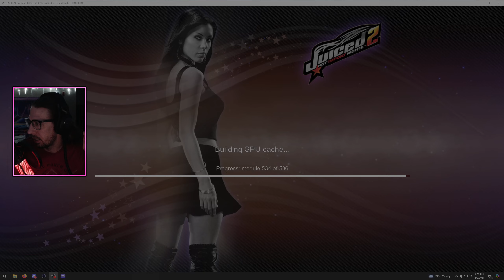This Version is INSANELY Different... | Juiced 2: Hot Import Nights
Juiced 2: Hot Import Nights is a racing video game. The PlayStation 2, Xbox 360 and Nintendo DS versions were released in September, the PlayStation Portable and PlayStation 3 versions in October, and the Microsoft Windows version in November 2007.

It is the sequel to the 2005 game Juiced. It was developed by Juice Games and published by THQ, in collaboration with Hot Import Nights. The game, being loosely based on the auto show of the same name, utilizes more advanced car modification methods in comparison to its predecessor.

The game starts off with two initiation races, before placing the player in a nightclub, where they can choose and modify a car. The game features 89 cars from licensed manufacturers, such as Mazda, Toyota, Nissan and Ford, as well as an extensive modification system. The player must complete 10 Leagues, beginning with Rookie and progressing through League 7 - 1, World Class and HIN Elite. ‘Goals’ must be completed through each League, the amount varying dependent on each League. These goals unlock a promotional event, which will promote the player to the next League if won. Unlike the first instalment, Juiced 2 does not feature the racing calendar, the respect system and the drag races from Juiced. Juiced 2 only includes two types of racing: circuit and drift.